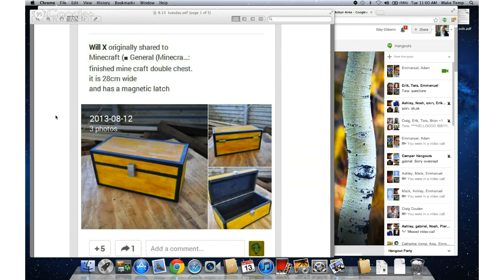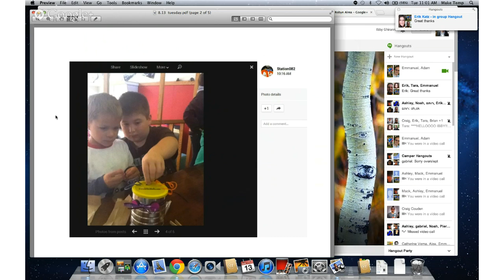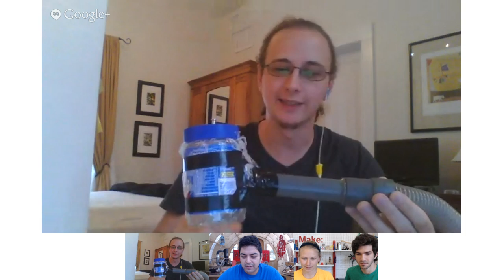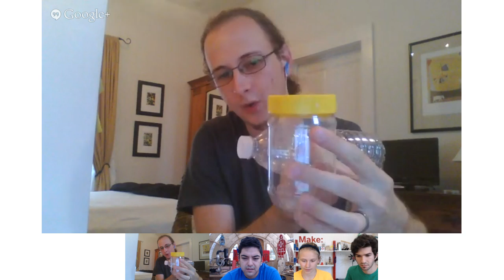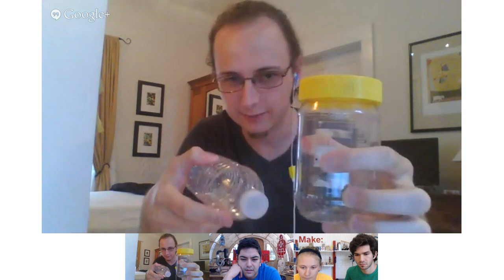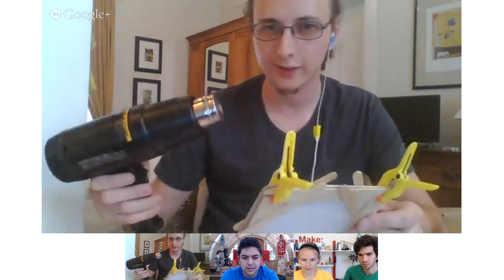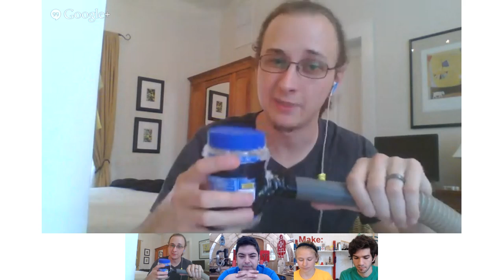Maker Camp 2013: Playing with Plastic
Vacuum forming is a process in which a sheet of warmed thermoplastic is shaped by placing it in a mold and applying suction. You can see it all around you, most prevalently in product packaging. Today we'll show you how to make a vacuum former from none other than a humble peanut butter jar. Kit maker and teacher Adam Harris will show us how!

Maker Camp is a 6-week virtual summer camp for anyone interested in DIY, making, creating, crafting, hacking, tinkering, and discovery. Check out our library of Maker Camp videos right here on YouTube, where you'll learn about cool projects, meet awesome makers, and go on virtual field trips!

To participate in Maker Camp, just follow +MAKE on Google+: g.co/makercamp--and then share your projects and ideas on the Google+ Maker Camp Community page.

For more information and to find out when the next Maker Camp season will begin, please sign up at makercamp.com!